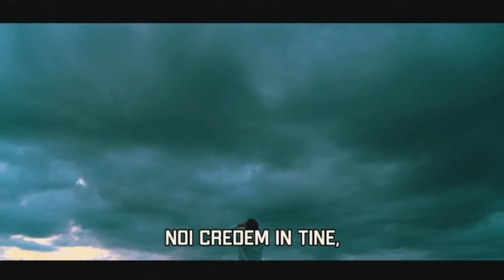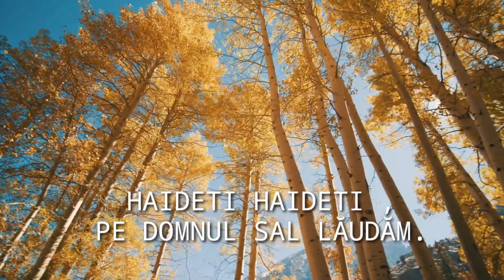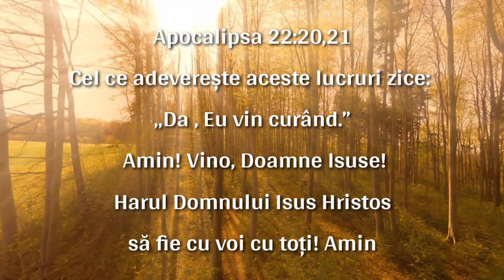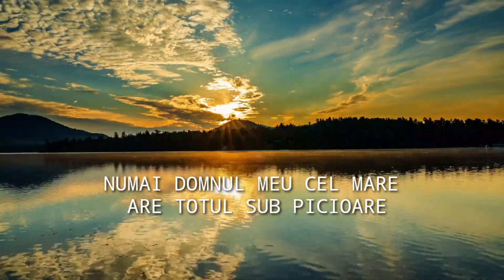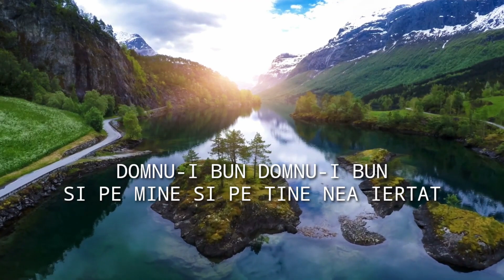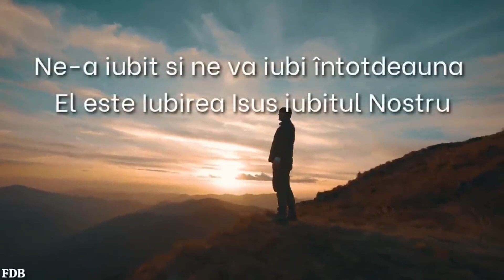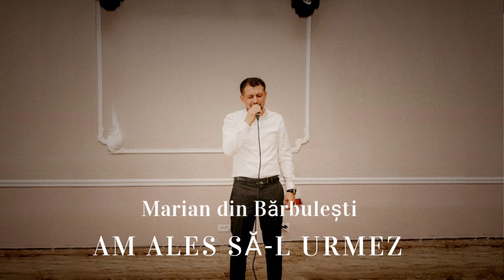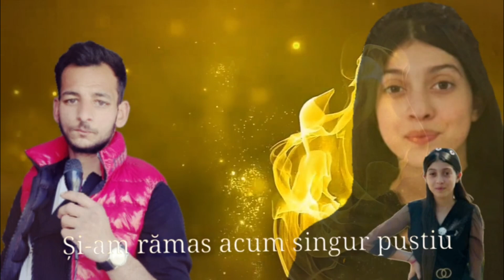Muzică Creștină 2023 🙏 Cântări Creștine 🎼 Colaje de Muzică Creștină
Colaj de Muzica Creștină 🙏🏻 Biji din Barbulesti, Elvis din Barbulesti, Fernando din Barbulesti Amira din Barbulesti și Marian din Barbulesti dintre cele mai mângâietoare melodii.

Muzica Crestina Colaj 2023 cu Biji din Barbulesti, Fernando din Barbulesti, Elvis din Barbulesti. Colaj 2023 cu cele mai frumoase melodii crestine:

Informații:
🎥 Video By: Better Music
🔧 Technology By: Better Music
🙍‍♂️🙍‍♀️ Artists: Biji din Barbulesti & Fernando din Barbulesti & Marian din Barbulesti & Amira din Barbulesti & Elvis din Barbulesti